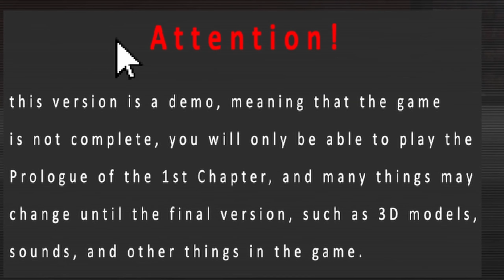Der HACKLFEISCH-HASSENDE-ZERHACKER 🔪 | NIGHT MANIAC [Deutsch/German]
Ein Spiel, das die Geschichte eines Metzgerchefs erzählt, mit einem mörderischen Ex-Metzger, der seine eigene Entlassung und Inhaftierung nicht akzeptiert hat. Der Mörder ist los, bereit, jeden zu töten, der sich ihm in den Weg stellt, ohne zu zögern.
In der Demo, spielen wir einen weiteren Metzger, der eigentlich nur einen ganz normalen Arbeitstag erleben sollt. aber an diesen Abend war es anders.

Titel: Night Maniac
Genre: Horror, Indie, Psycho
Entwickler: NoxusGamesStudio
Publisher: itch.io